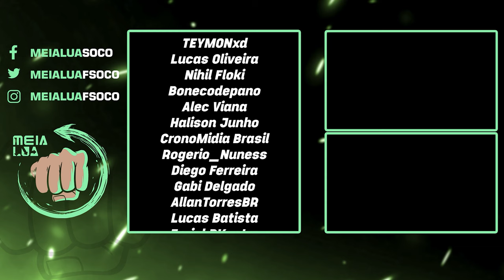Zoado DEMAIS! Só ISSO de RECOMPENSA na TEMPORADA 7.. TÁ OSSO! - MORTAL KOMBAT 1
Nosso PC Gamer:
Proc: Intel Core i7 14700k 3.4Ghz (Fornecido pela  @Intel )
Mobo: MSI Pro Z790-P WIFI (Fornecida pela  @Intel )
Microfone: HYPERX QuadCast
SSD: TeamGroup T-Force Delta 500gb
Fonte: Corsair TX850 W